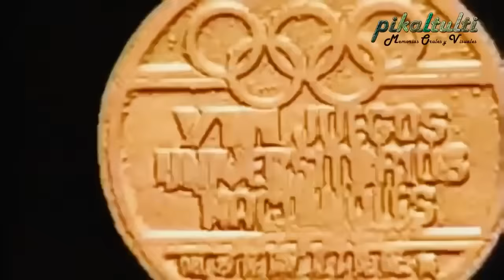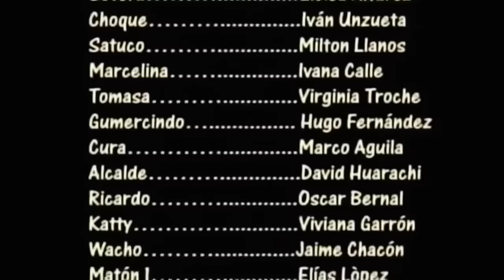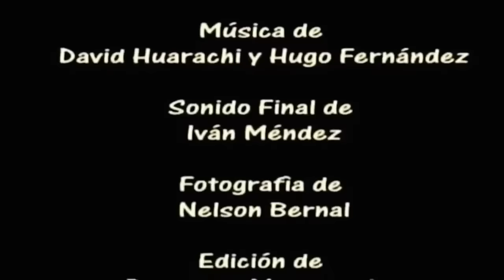LA BICICLETA DE LOS HUANCA 📽️ PELÍCULA BOLIVIANA 🎼 ORIGINAL 🏅 COMPLETO 🎬 🇧🇴 🏆_ _🚴 _🚴‍♀‍_ _ _🚴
PELÍCULA COMPLETA 🇧🇴

SINOPSIS: Eleuterio Huanca (Aldo Velásquez) es el borr4cho de Pucarani. Gumercindo (Hugo Fernández Peña) trae desde el extranjero una bicicleta de carreras y los vende a la familia de los Choque y a la familia de los Huanca.
Para que ambas familias no terminen peleando, el sacerdote del pueblo convoca a una carrera ciclística ''solo para mujeres'', así, la familia que gane será la familia campeona y se quedara con la bicicleta.
Pucarani ya no será el mismo pueblo cuando llegue Remedios Huanca, una chola que en su interior oculta al propio Eleuterio Huanca.

DIRECCIÓN GENERAL:
Roberto Calasich
DIRECCIÓN DE MUSICALIZACIÓN:
Hugo Fernández Peña
DIRECCIÓN DE FOTOGRAFÍA:
Nélson Bernal
REPARTO:
Aldo Velasquez, Eloisa Álvarez, Hugo  Fernández Peña, Iván Unzueta, Ivana Calle.

“¡Síguenos! 🌟📲✨”